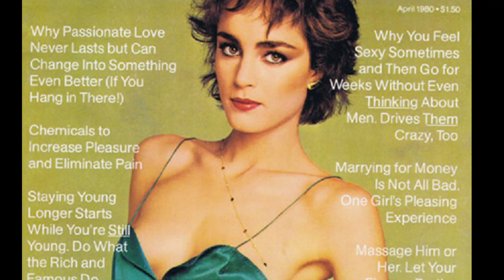Jonah Hill girlfriend Olivia Millar the mother of his newborn child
Jonah Hill is an actor and comedian who earned Academy Award nominations for his roles in movies like The Wolf of Wall Street and Moneyball. Over the years he has been romantically linked to a number of different women but he found real love only recently. Let's find out more about his fiancee and newborn child.